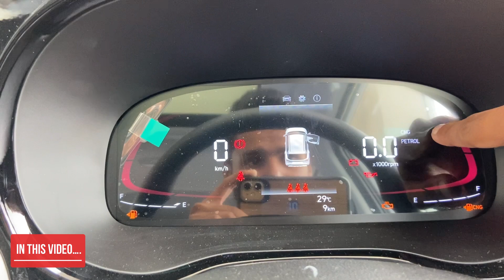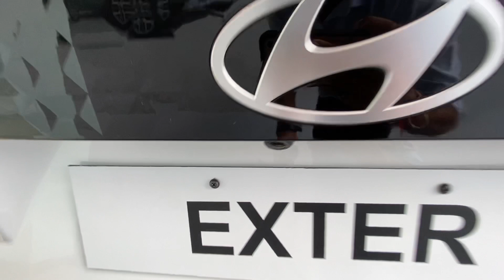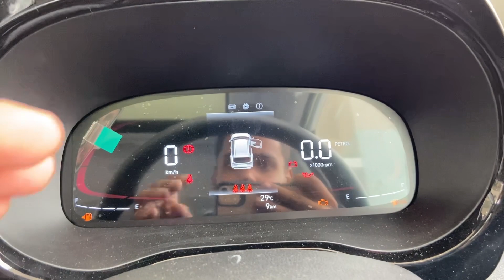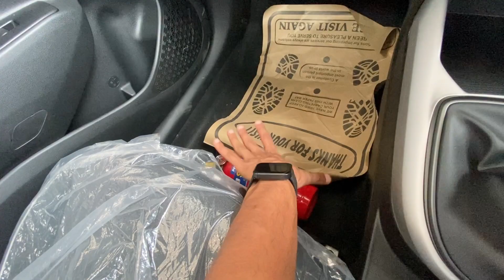All New Hyundai Exter SX CNG 2023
MOST VFM😍 All New Hyundai Exter SX 2023 || Exter Sunroof😍

hyundai exter | hyundai exter sx || exter cng 2023

Price: It is priced from Rs 5.99 lakh to Rs 10 lakh (introductory, ex-showroom). As of now, the prices of only manual variants have been announced.

Variants: Hyundai offers the Exter in five broad variants: EX, S, SX, SX (O) and SX (O) Connect.

Seating Capacity: The Exter is offered in a 5-seater configuration.

Engine and Transmission: It gets a 1.2-litre naturally aspirated petrol engine (83PS/114Nm), mated to either a 5-speed manual transmission or a 5-speed AMT. Hyundai also offers the Exter with a 1.2-litre petrol-CNG option (69PS/95Nm), which is paired with a 5-speed manual transmission.